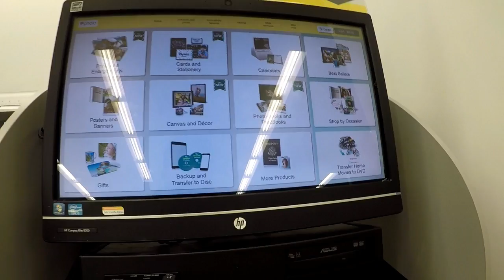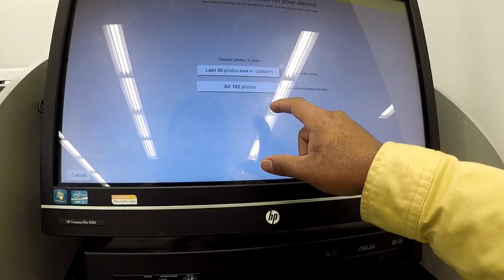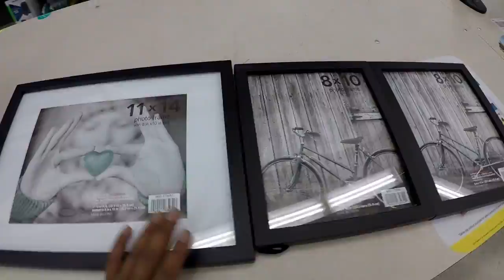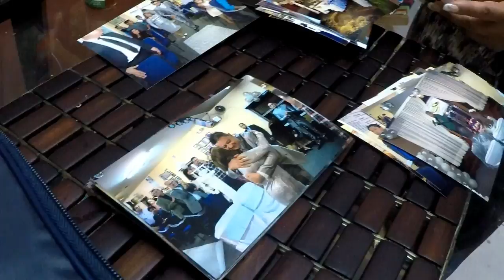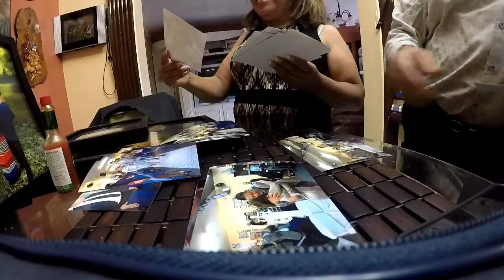entregando las fotos de boda de plata